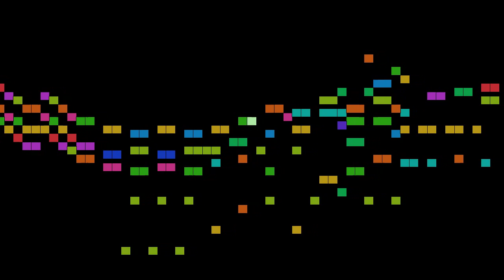Haydn - String Quartet in G major, part 2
String Quartet in G major, by F. J. Haydn, with animated score.